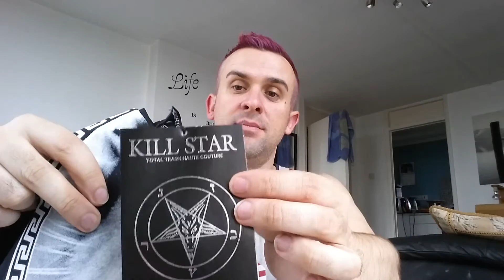Killstar Clothing Gift from ArabXeyes